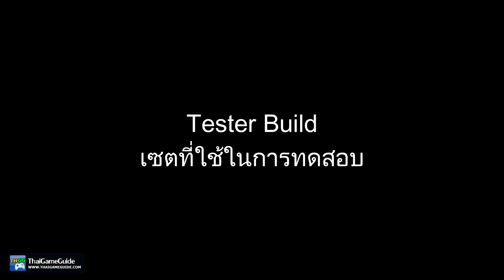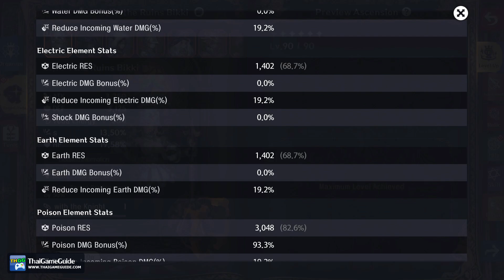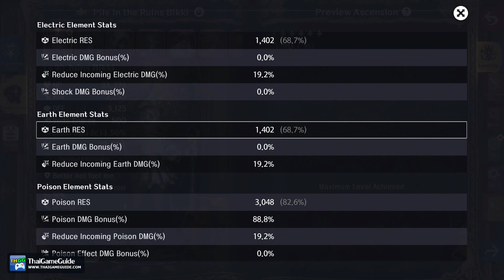Fall of a Faction (R6) vs Venomous Reaper (R0) with Bikki (F0) | ASTRA: Knights of Veda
Fall of a Faction (R6) vs Venomous Reaper (R0) with Bikki (F0) in ASTRA: Knights of Veda.

⚔️⚔️⚔️ 𝐖𝐞𝐚𝐩𝐨𝐧 𝐒𝐡𝐨𝐰𝐜𝐚𝐬𝐞 - 𝐓𝐢𝐦𝐞𝐥𝐢𝐧𝐞 ⚔️⚔️⚔️

Start - 0:00
Experimental Build Information - 0:08
Build Fall of a Faction (R6) - 1:34
Fall of a Faction (R6) Gameplay - 2:00
Build Venomous Reaper (R0) - 3:29
Venomous Reaper (R0) Gameplay - 3:59
Comparison - 4:54